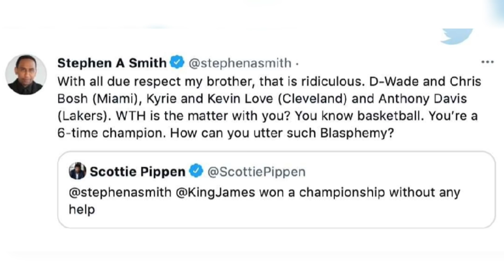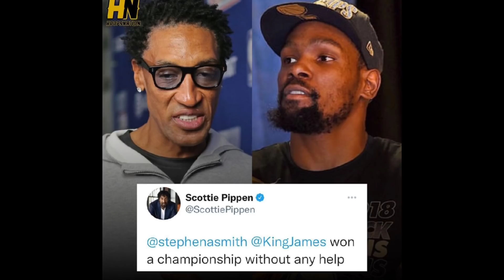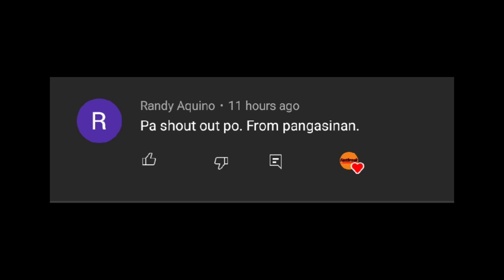Lebron James HINDI TINULUNGAN. Durant KINAMPIHAN ni STEPHEN A. WARRIORS tahimik lang kay SIMMONS.